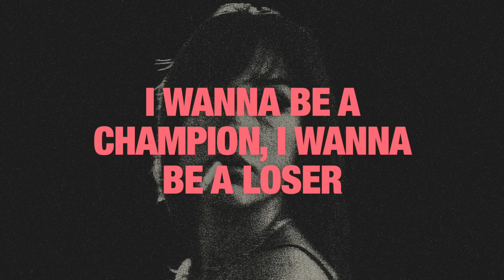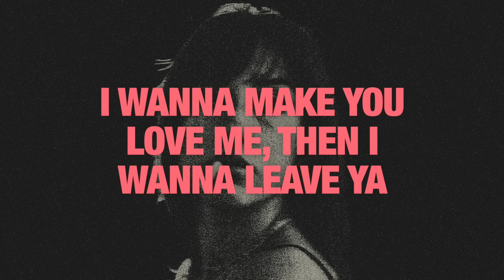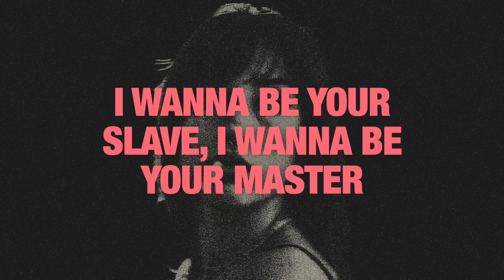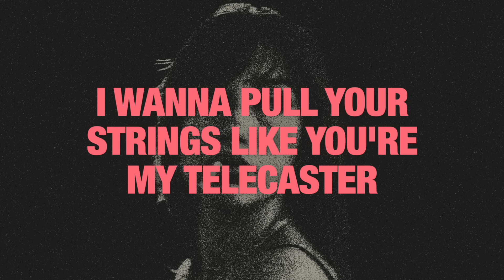Måneskin - I WANNA BE YOUR SLAVE (lyrics)